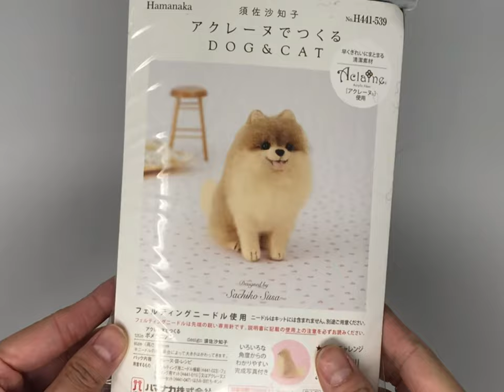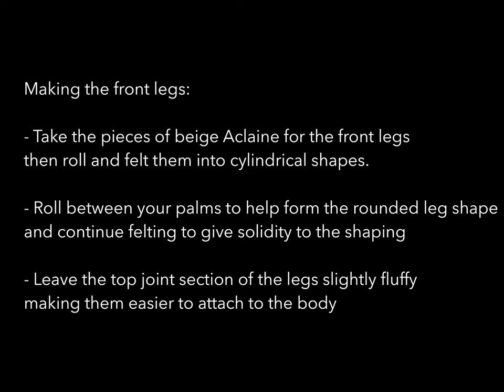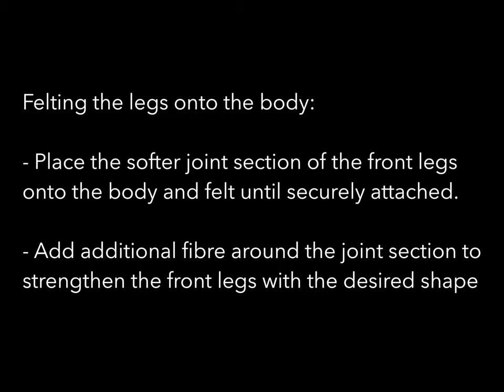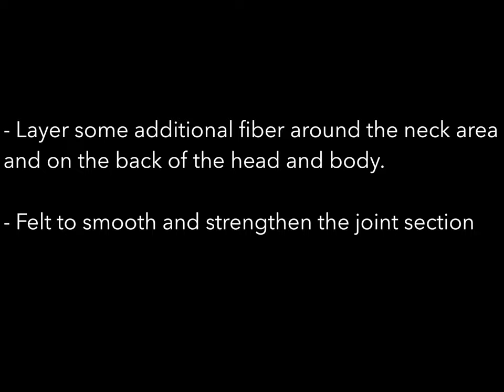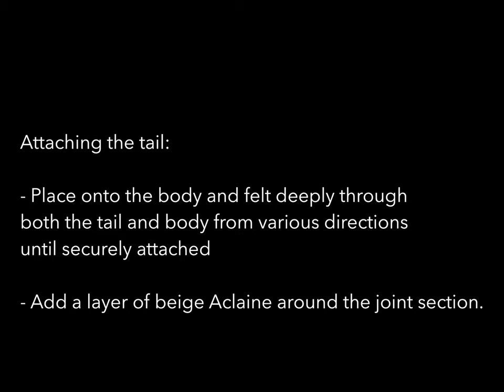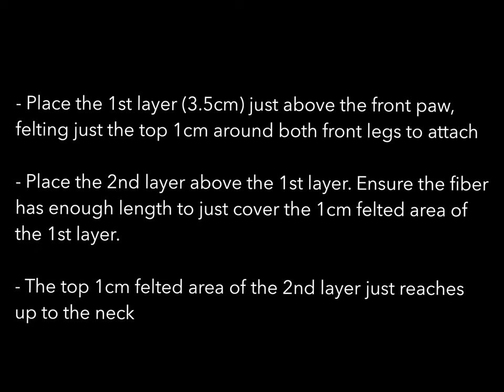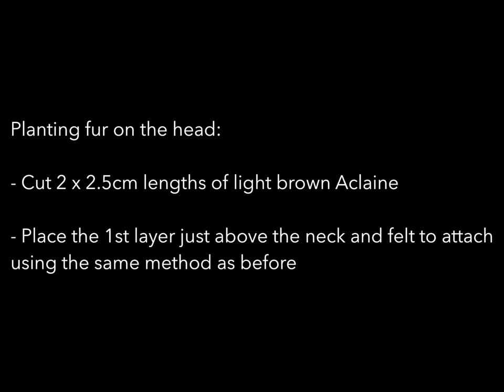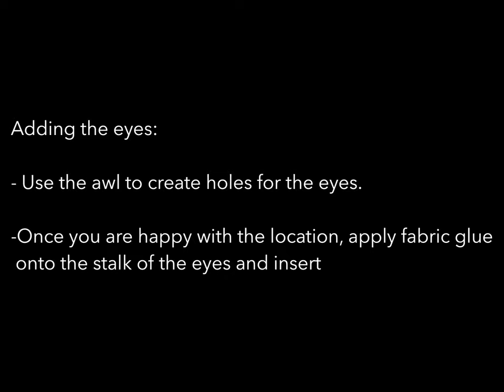Hamanaka Pomeranian Felting Kit Tutorial Video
Follow our detailed step-by-step instruction video and make a gorgeous fluffy Pomeranian with this fabulous needle felting kit by Hamanaka!

Kit details:
Item code: H441-539
Design by: Sachiko Susa
Finished size: Approx 9cm tall

Sweet Pea Dolls UK - Official Hamanaka Brand Ambassador